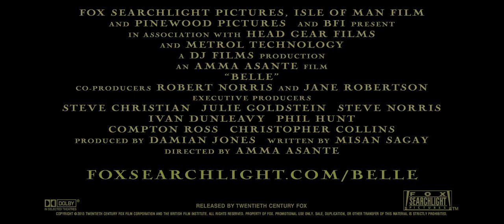Belle Official Trailer (HD) Gugu Mbatha-Raw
Belle is inspired by the true story of Dido Elizebeth Belle (Gugu Mbatha-Raw), the illegitimate mixed race daughter of a Royal Navy Admiral. Raised by her aristocratic great-uncle Lord Mansfield (Tom Wilkinson) and his wife (Emily Watson), Belle's lineage affords her certain privileges, yet the color of her skin prevents her from fully participating in the traditions of her social standing. Left to wonder if she will ever find love, Belle falls for an idealistic young vicar's son bent on change who, with her help, shapes Lord Mansfield's role as Lord Chief Justice to end slavery in England.

Director: Amma Asante

Writers: Misan Sagay

Actors: Gugu Mbatha-Raw, Tom Wilkinson, Emily Watson, Sara Gadon, Penelope Wilton, Miranda Richardson, Tom Felton, Sam Reid, Matthew Goode